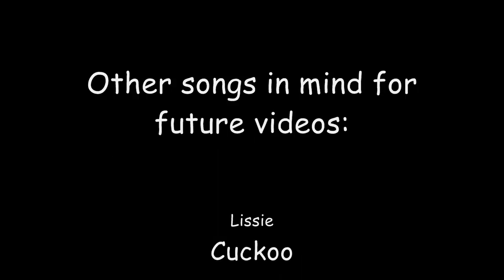Looking to 2011 - Tick Tick Boom, Omen, This Ain't a Love Song and Due South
New Year new videos.
(It's pretty much 1 in the morning as I upload this and the flat fire alarm has been going off for over an hour so if there are some sound problems, sorry 'bout that but i couldn't tell over the noise going on here!)
The rundown:
1.) Tick Tick Boom by The Hives. I've just started working on this and I thought I'd do another upbeat video and attempt the method to sync Tennant to the 'yeahs' similar to nodding his head to my popular previous 'Nod ya head' video.
2.) The Prodigy by Omen. I first hear this song on Kickass and I thought that with its sudden burst of music every so often would fit perfectly with the angels coming to get you in the flickering  darkness. I love the weeping angels as a Doctor Who monster but didn't have enough clips to do a video just with 'Blink'. Thank goodness Moffet did two more episodes with them!
3.) This Ain't a Love Song by Scouting For Girls. I actually was working on this this time last year as a tribute to Tennant (I can't believe I haven't done a tribute video for him yet. I feel so ashamed!!!) but I couldn't stop crying when I was using his regeneration footage so I had to stop. A year later I can work with it, but the sadness of seeing him leave is still as strong as ever.
4.) Due South by er, not sure. This was the theme tune to a TV show my brother use to watch a while ago and it's seemed to have stayed with me. It fits so well with Doctor Who I was compelled to do a video to it and to celebrate having every single episode from series 1 through to 5, hence why I used all the Doctors incarnations. (Even though I still don't really like Matt Smith.)

As always let me know what you think of these videos. Also I'd like to know which are your favourite and which of the listed songs you would like to see me do soon. (I say soon but with my busy uni life, not sure how long these will actually take to edit!)

Let 2011 be a good year to all! :)